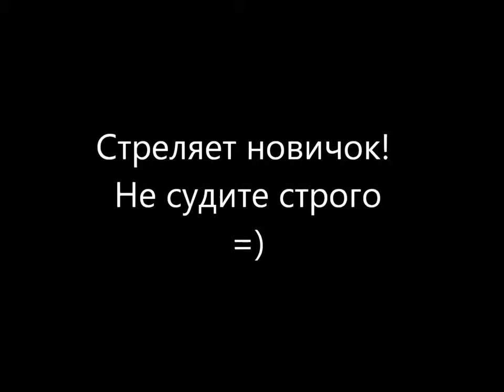Тест драйв арбалета Yarrow Model Z